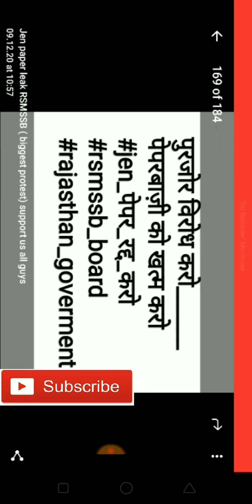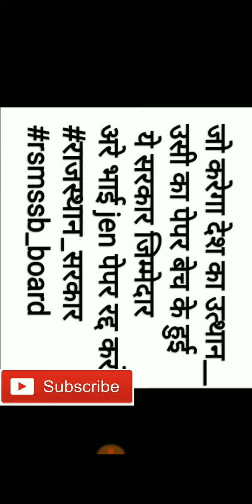RSMSSB JE PAPER LEAK SCAM ! JE PAPER दोबारा करवाने की मांग जवाहर सर्किल GATE JAIPUR